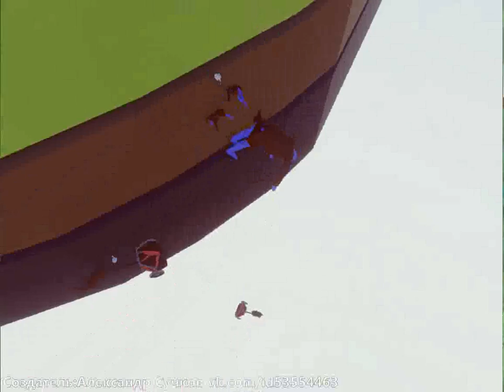NoobaS:Totally Accurate Battle Simulator #4